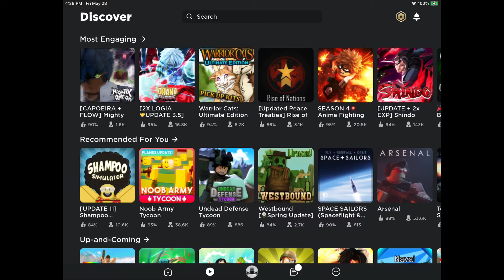My avatar is when I log off😳